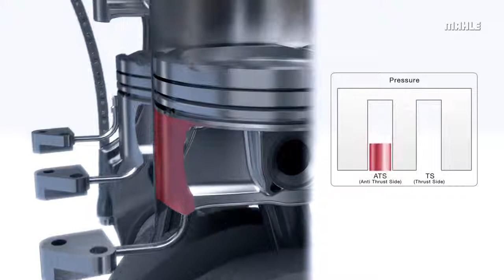MAHLE EVOTEC 2 gasoline pistons